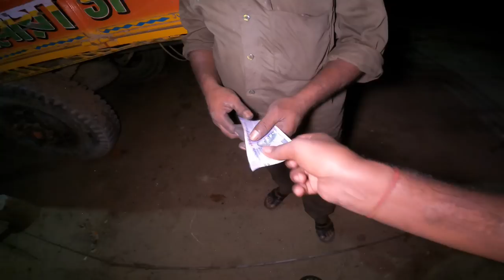लीची लोड करके Rajasthan 🔥 Bhada 25 Hajar Pickup Modified 🚗